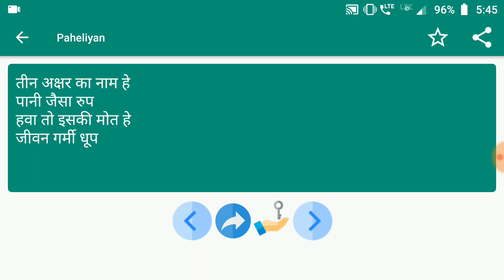Paheliyan #79 मजेदार पहेलियाँ | Paheliyan in Hindi | पहेलियाँ हिंदी में | study Rojgar